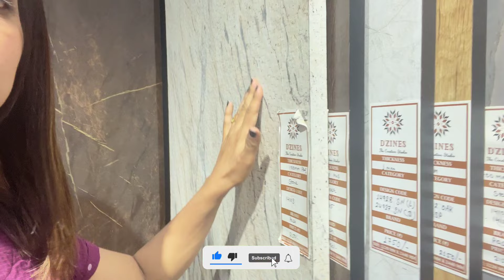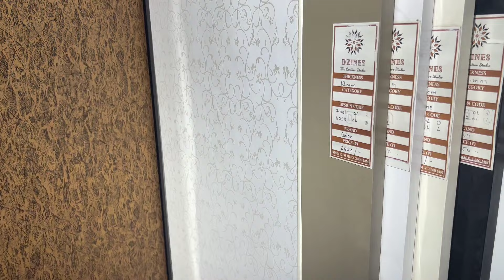शूटिंग आणि इंटिरियर ची तारांबळ | इंटिरियर साठी स्वतः शॉपिंग | Dhanashri Kadgaonkar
शूटिंग आणि इंटिरियर ची तारांबळ, बघा माझे कष्ट बरोबर गेले किंवा नाही।